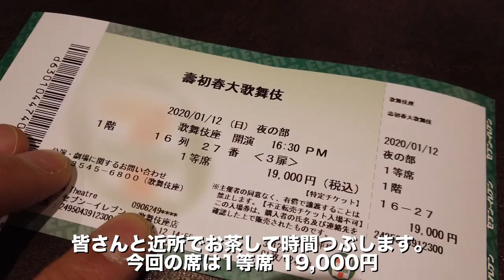はじめて歌舞伎を観てきた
スチール、ムービーの撮影依頼はこちらまで。
作品もたくさん掲載しております。